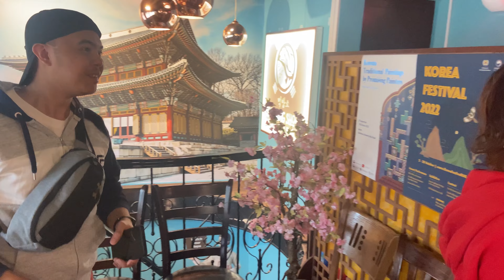Desert Safari Vlog | kuys erwin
Hehe try to expirience one of the good, and best of abu dhabi tourist area, desert safari.

Hehe enjoy at pagod din at syempre butasan ng bulsa hahaha

70aed - for the trasfo. With free foods and unli coffee and soda and water. Free hena for the girls pero yong maliit na drawing lang sya.

Rides nmn for motor riding 100 for 2 person aalukin nmn kayo sa bus palang. Kasi mas mahal din if duon mismo mag babayad.